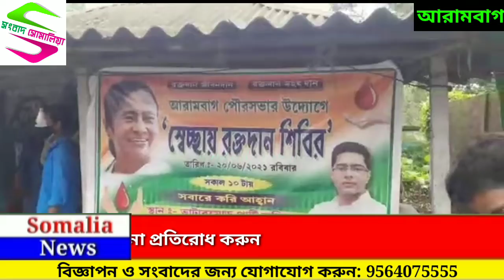করোনাকালে রক্তের সংকট মেটাতে আরামবাগ ৮ নম্বর ওয়ার্ডে আরামবাগ পৌরসভার উদ্যোগে রক্তদান শিবির